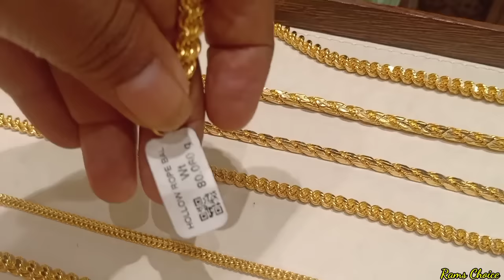Sree Kumaran Thangamaligai Tnagar Branch Gold and Diamond Mugappu Thali Chains Collections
sreeI kumaran Thangamaligai
Tnagar
Chennai